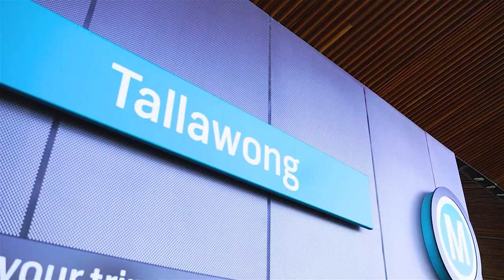Property Intelligence Media - Call us on 1300 20 30 38 - 17 Annfield St, Kellyville Ridge